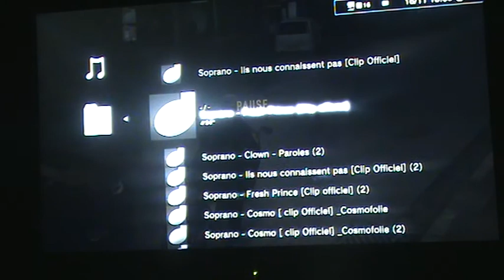sleeping dog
Description